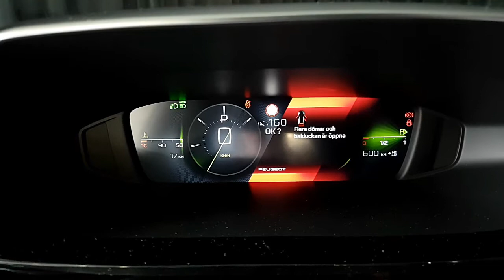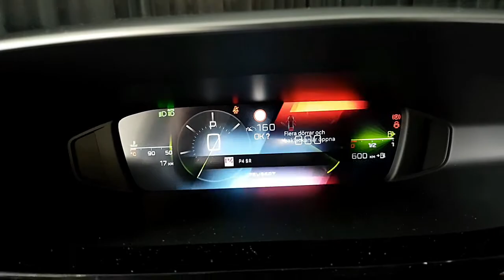2022 Peugeot 308 SW Estate GT plug-in hybrid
2022 Peugeot 308 SW Estate GT plug-in hybrid